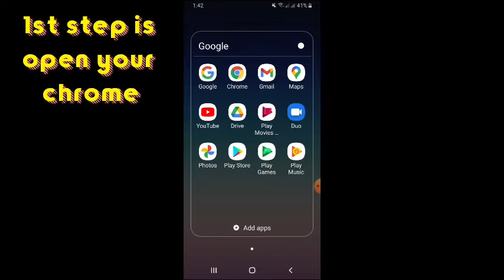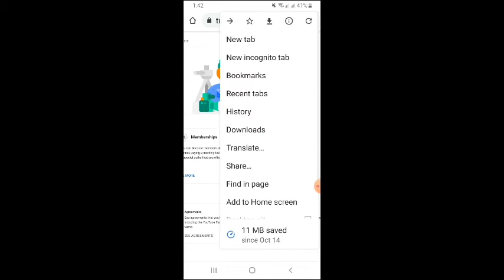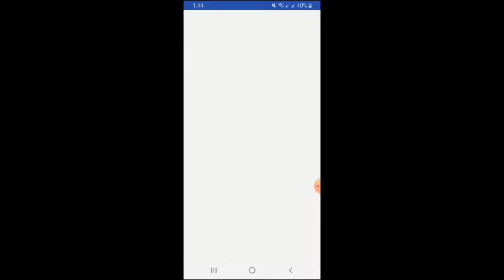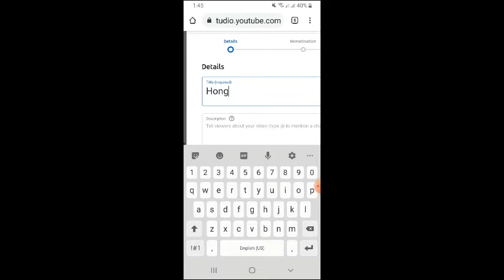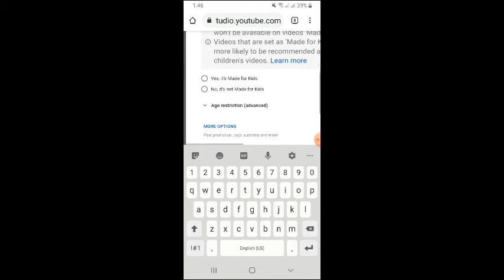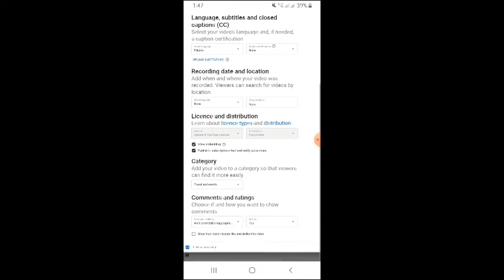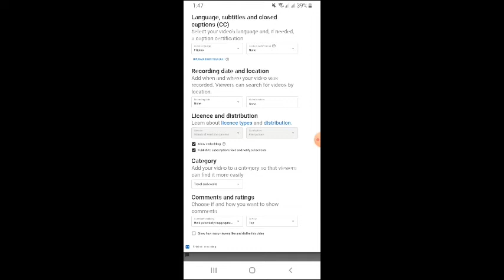HOW TO SET UP A PREMIERE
easy to set up premiere
step by step tutorial on how to set up a premiere